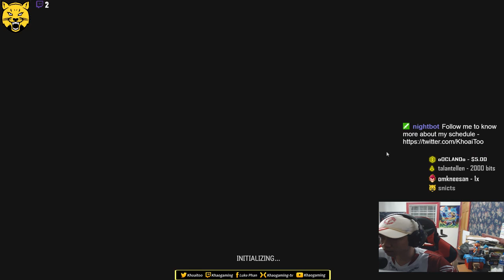Just Chillin || SubHype || @KhoaiToo on twitter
*Updated*
Sun: OFF
Mon: 23:00 EDT/10:00 GMT+7
Tue: 23:00 EDT/10:00 GMT+7
Wed: 23:00 EDT/10:00 GMT+7
Thu: 23:00 EDT/10:00 GMT+7
Fri: 23:00 EDT/10:00 GMT+7
Sat: OFF
My name is Luke Phan. I'm a 32 years old man born in Vietnam, currently living in Georgia. I'm as of recently a part-time streamer under the name Khao. I love games and I've played League of legends, CSGO and more recently PUBG! I have been gaming since I was a little boy. I'm just a normal dude who likes to game and chill with people! and I'll be streaming full-time soon.
Chat rules:
English and Vietnamese only Chat (for now).
No advertising (posting youtube channels, links, etc.).
No Spamming.
No excessive profanity / Racist / Derogatory terms (almost an immediate ban).
Most importantly join the chat, chill with everyone else and enjoy the show.
Sub this channel if you wanna know more info about music background:
FAQ:
A: I am 32 turning 33 (on 2nd of February).

A: Atlanta, US

Q: What streaming software do you use?
A: Open Broadcaster Software (OBS)

Q: Do you have a job other than streaming?
A: Yes, I do. This is my part-time job.

Q: What types of games do you play?
A: I like FPS games the most.

Q: What time do you start your stream?